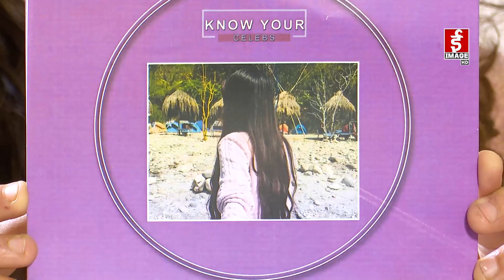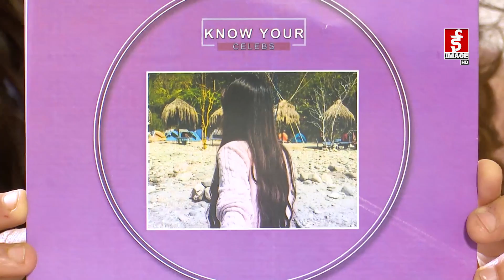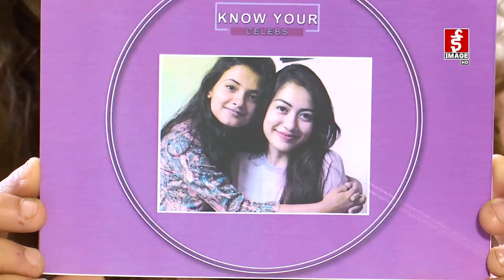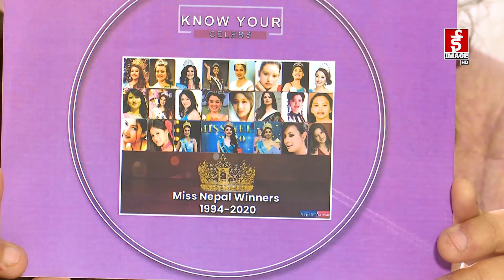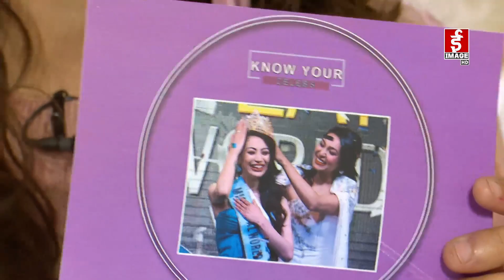Know Your Celebs - Photo and Old Memories | Namrata Shrestha | miss nepal world 2020